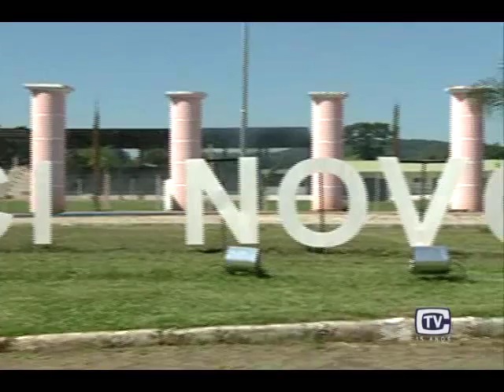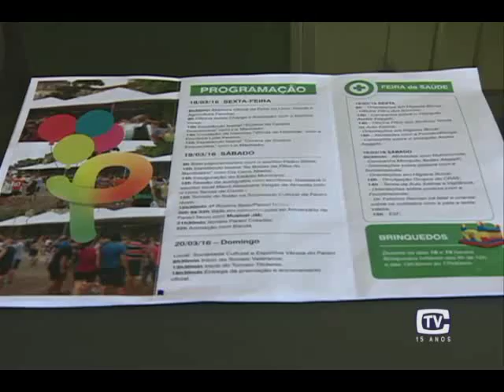24 anos Pareci Novo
Um município muito querido por vários montenegrinos está de aniversário nesse final de semana. Pareci Novo completa, no dia 20 de março, 24 anos de emancipação. E diversas atividades estão programadas para festejar a data.